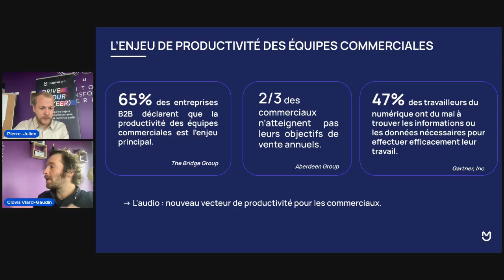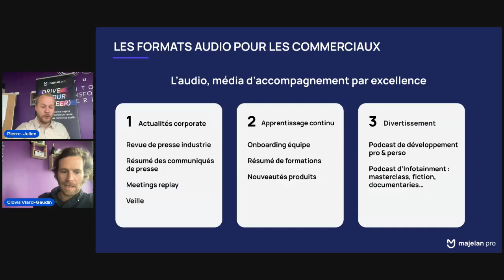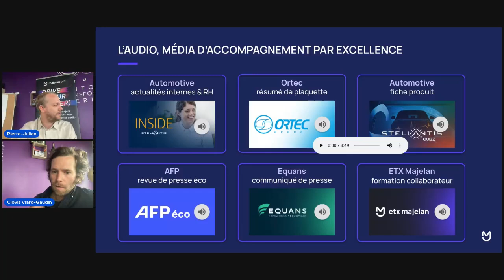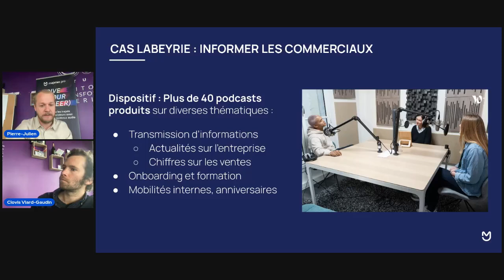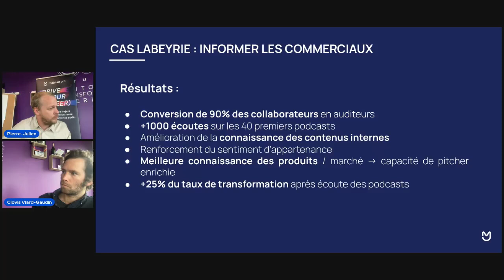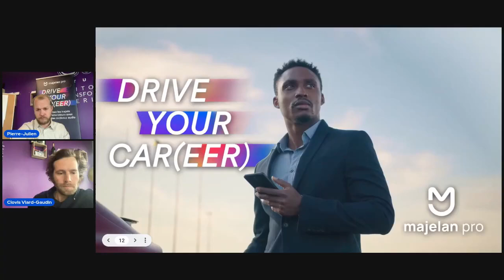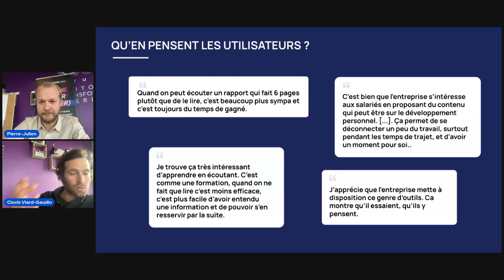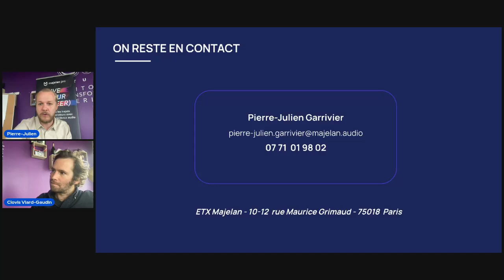Webinar ETX Majelan "Comment améliorer la productivité de vos commerciaux grace à l'AUDIO"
🎧 Comment l'audio permet-il de nourrir les équipes commerciales et de booster leur productivité ?

Découvrez :

➡ Des chiffres clés et des perspectives sur l'audio digital.
➡ Des insights sur les attentes des salariés en matière d'audio.
➡ Une liste des meilleurs formats audio pour accroître l'efficacité de vos commerciaux.